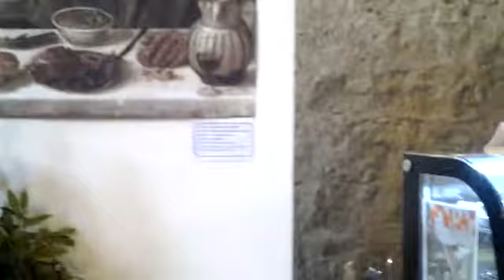NewTuscia TV: Inaugurazione "Degustando la Pasqua" a Viterbo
Settimo taglio del nastro per "Degustando la Pasqua" all'ex chiesa di Sant'Egidio a Viterbo in corso Italia. Presenti il vertici di Confartigianato Viterbo, Camera di Commercio e molti esponenti del Comune di Viterbo. Video di Marino Cantales